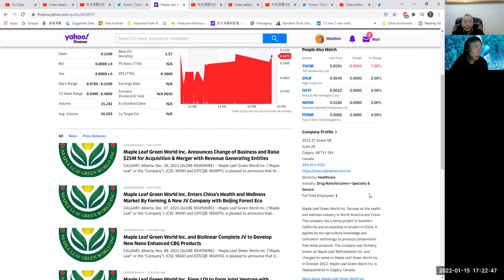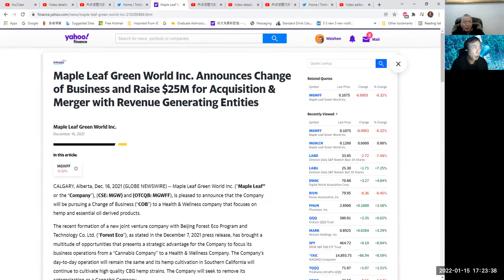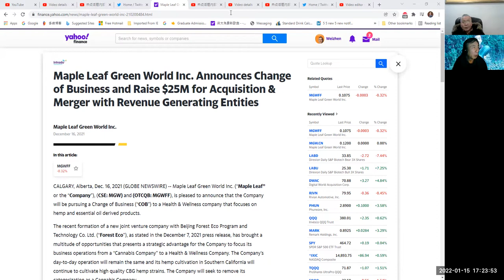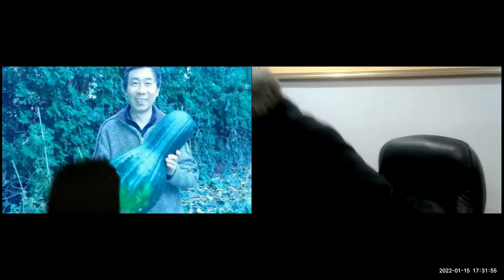热点话题 内部交流 唐炜臻和老朋友聊天谈公司借壳上市 美国市场流行的SPAC，美国总统川普也在搞借壳上市，枫叶绿色世界股份有限公司上市公司如何融资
唐炜臻环球投资传媒无限公司

执行摘要

今天，2009 年 6 月 8 日，在历史上最严重的经济危机期间，人们有一个真正、现实和非凡的机会来投资“唐炜臻环球投资传媒无限公司”，这家公司头两年有可能实现超过 3个亿 美元的利润轰动全球。

在短短三年内成功筹集了超过 6000 万美元的资金，唐炜臻先生有着成为北美、中国和世界伟大的投资者和慈善家之一的远大愿景。

然而，唐先生正在接受安大略省证券委员会和美国证券交易委员会的调查；但他坚持自己的清白，希望通过证明自己的清白和投资能力来继续努力改善世界。

唐先生声称每周能够实现1%甚至更高的回报，因此被世界媒体和公众称为“中国的伯尼·麦道夫”或“中国的沃伦·巴菲特”。

鉴于唐先生的名声和纯真，为投资者提供了一个特殊的机会，让他们成为一家将改变世界的公司的一份子；为投资者和世界人民创造巨大的金融财富。

唐总和唐炜臻全球投资传媒无限公司有可能获得如此巨大的财富和机会吗？

想想看，像唐先生这样有远见的人的戏剧性结果：著名媒体和商品大亨玛莎·斯图尔特成为世界上最富有和著名的名人之一；仅她的公司股票就超过 10 亿美元。玛莎·斯图尔特被控股票欺诈，入狱；并返回以恢复她的电视、零售和媒体帝国。今天，Martha Stewart 的个人净资产约为 6.38 亿美元，她的公司 Martha Sewart Living Omnimedia Inc 的收入为 2.84 亿美元。

在另一个例子中，堕落的商业领袖唐纳德特朗普。多年来，有几家公司破产，著名的唐纳德特朗普仍然是当今世界上最成功和最引人注目的企业高管之一。

唐炜臻环球投资传媒无限公司 有潜力在其启动的第一年或两年内实现 3 亿美元的利润。

金钱就是力量——滥用人民和社会的力量；或帮助人们和世界的力量。钱。力量。决定。主动、动态的行动。结果。改变世界！一个更美好的世界！这些是唐炜臻环球投资传媒无限公司的价值观、目标、关注点

毫不夸张的说，在唐炜臻先生新组建的充满活力、非凡的管理团队下，唐炜臻环球投资传媒无限公司，能够真正成为互联网、媒体、投资教育、图书出版、商品营销、和投资服务。

唐炜臻环球投资传媒无限公司的投资人，现在真正有机会投资一家将更好地投资于全球投资和世界的公司；同时在业务的头两年内可能产生超过 3 亿至 10 亿加元的利润。

唐炜臻先生带来的管理团队独特非凡；或许，可以帮助实现唐先生的伟大愿景。

有了唐炜臻先生这样的管理团队，对投资者的潜在利润回报在唐炜臻环球投资传媒无限公司是巨大的。

新任唐炜臻先生和唐炜臻环球投资传媒无限公司的投资者可以在一家公司中获得个人利润、财富和遗产，同时努力改变投资行业和世界。